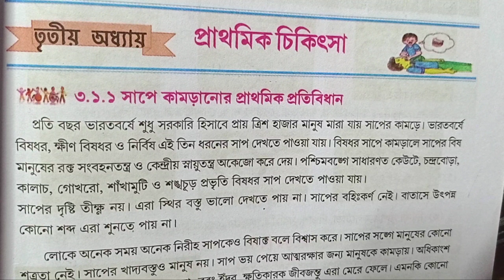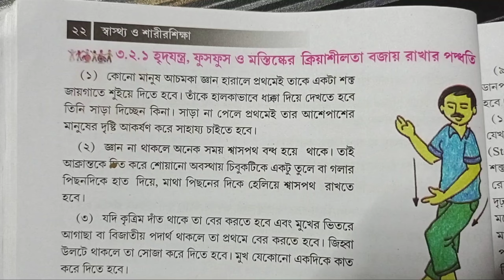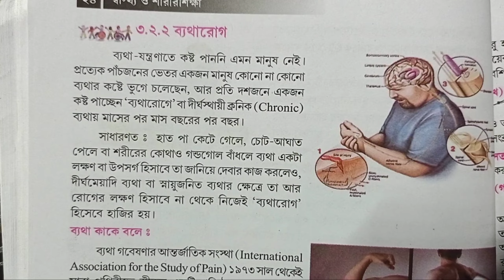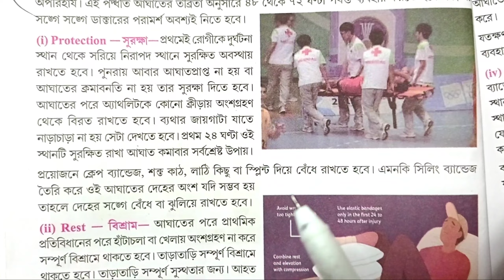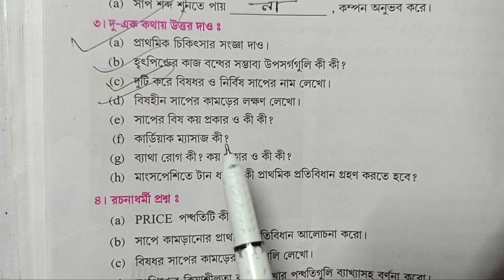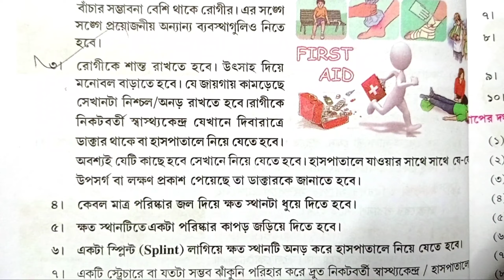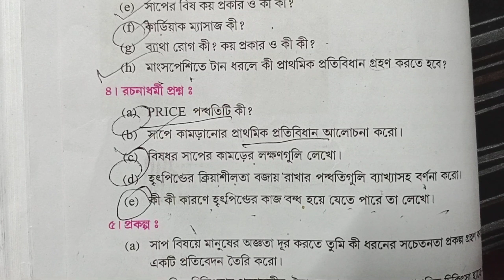class 8 sasto sarir sikha 2nd unit test suggestion/chapter 3/স্বাস্থ্য ও শারীর শিক্ষা/suggestion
Prathomik chikhasa, প্রাথমিক চিকিৎসা ,First Aid,
class8healthandphysicalscienceprothomikchikasa

তোমাদের এই এই চ্যানেলে 5 থেকে10 পর্যন্ত সমস্ত বই এর প্রত্যেকটি চ্যাপ্টার সুন্দর করে সহজ ভাষায় পরিয়ে থাকি।
 And West Bengal Board unit test questions, final exam, lesson questions paper, suggestions,chaptawise suggestions,we give complete in beautiful and simple language in our channel.